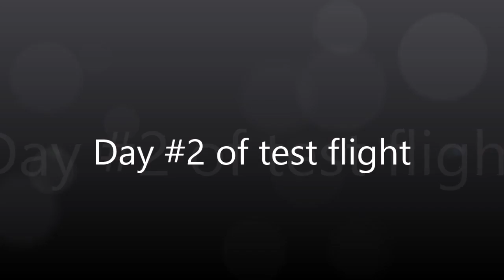Day #2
Ian Aitken Trial launch day #2.  Using the boom as a crane to fit the mast into it's bearing.  Then check the boom fitting on the mast.